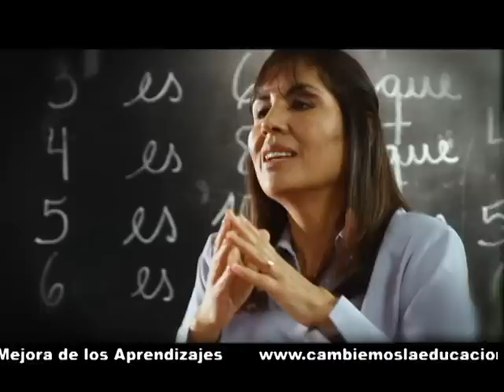"Mi trabajo es lograr que todos aprendan"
Spot de TV sobre el apoyo de los profesores a l@s niñ@s con dificultades en el aprendizaje, porque cada niño y niña tiene diferentes formas de aprender.